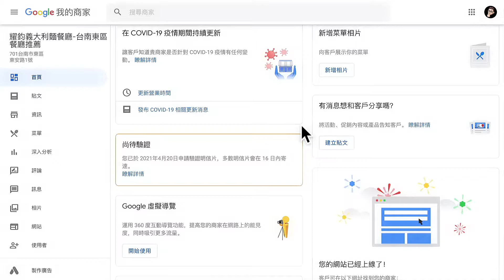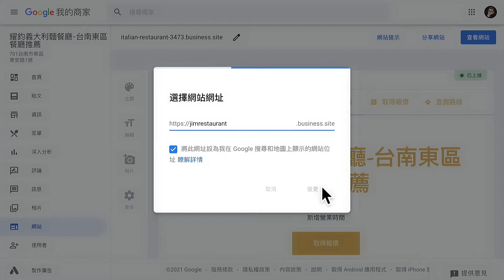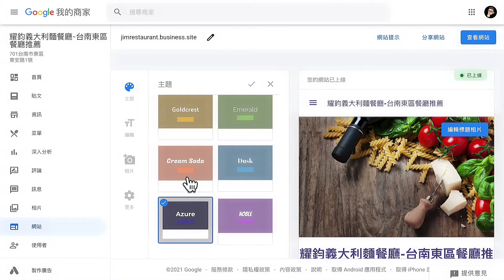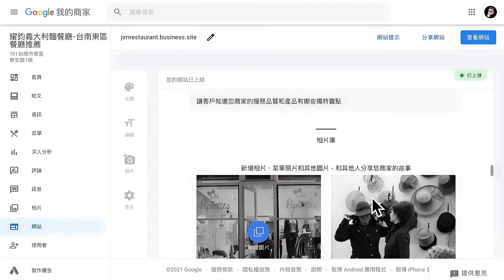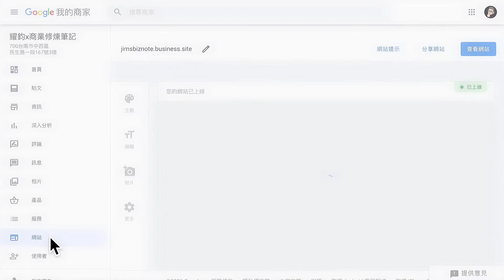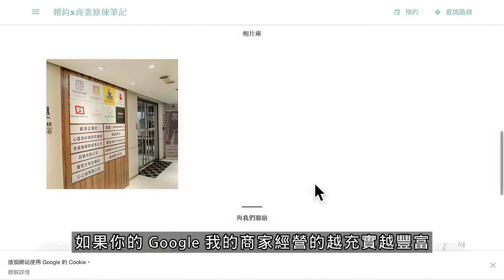Google我的商家操作-設定網站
設定Google送你的簡易小網站